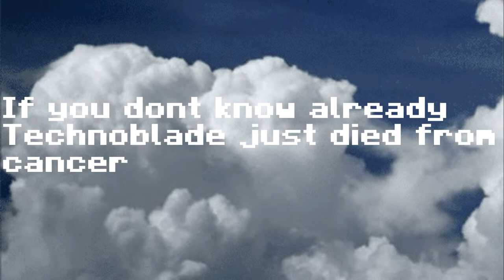rip Technoblade Video.